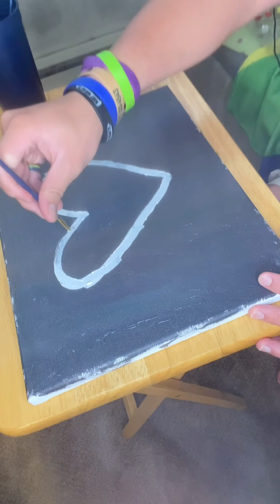Pride Month: Painting A Pride Heart ❤️🏳️‍🌈🌈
Here’s a video of me painting a Pride Heart! 😁❤️🌈🏳️‍🌈